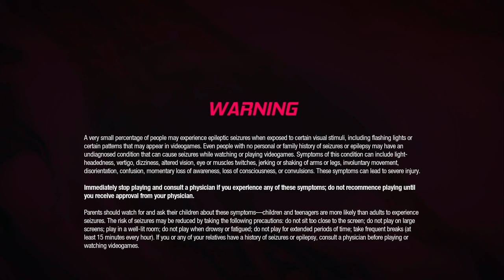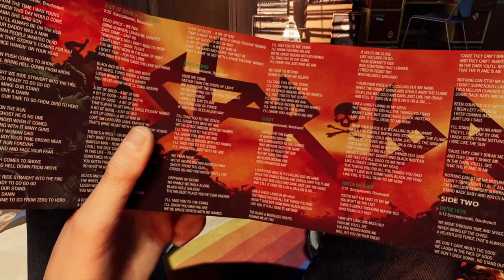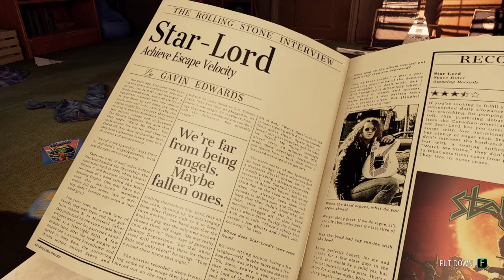Evna Plays Guardians of the Galaxy Episode 1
🚀 Saving the Galaxy, One Wisecrack at a Time! 🌌
Join Evna as we blast off into a cosmic adventure in Guardians of the Galaxy! Get ready for action-packed battles, hilarious banter, and a ragtag team of misfits trying to save the universe (mostly by accident). Experience the unique story, epic soundtrack, and chaotic dynamics of Marvel’s most unpredictable heroes.

About the Game:
In Guardians of the Galaxy, you’ll take control of Star-Lord as you lead your crew through wild intergalactic adventures. Make tough decisions, fight off bizarre enemies, and jam out to an iconic 80s soundtrack—all while trying to keep the team from tearing each other apart.